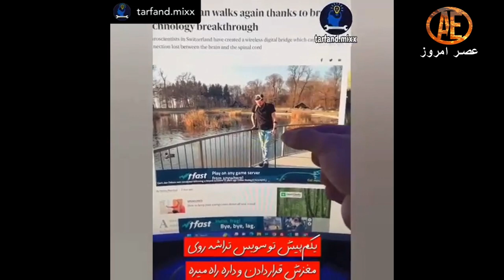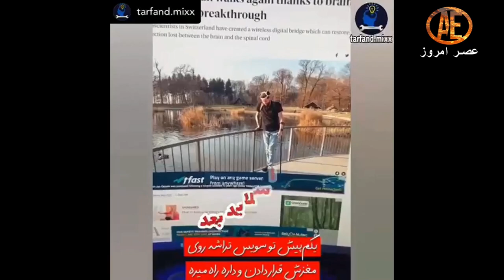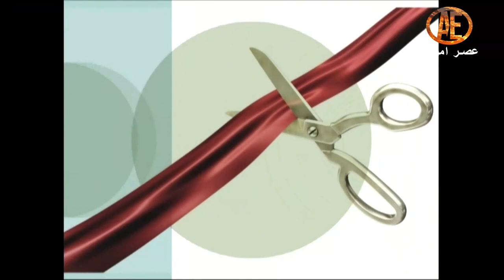Asre Emrooz Tv, Pouri Hoshiar nrjad, Zahra Soroush